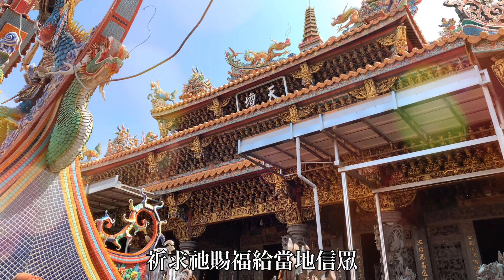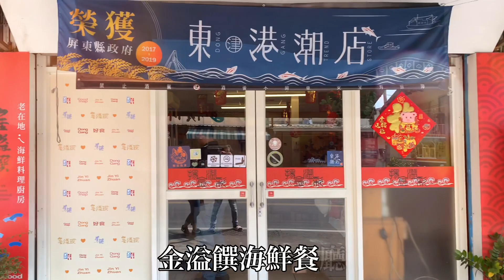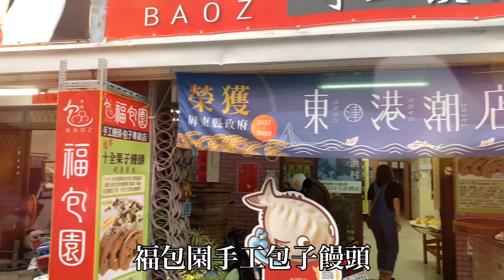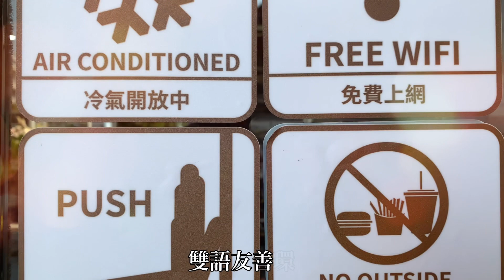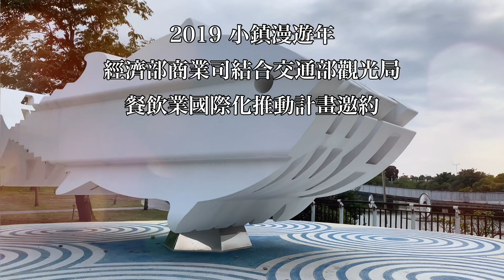2019小鎮漫遊-屏東東港，品嚐東港在地好味道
讓我們體驗一趟很棒的屏東東港輕旅行。此次合作的店家都是雙語友善的用餐環境，讓國外客人與店家溝通無障礙！

店家資訊：
美滿咖啡生活館
營業時間：10:00-22:00
營業地址：屏東縣東港鎮光復路二段65-1號
公休日：無

金溢饌海鮮餐廳
營業時間：09:30-21:00
營業地址：屏東縣東港鎮新生三路57號
公休日：無

福包園手工包子饅頭
營業時間：09:00-20:00
營業地址：屏東縣東港鎮中山路2-195號
公休日：週日

旅遊景點資訊
東港東隆宮
地址：屏東縣東港鎮東隆街21之1號

大鵬灣國家風景區
地址：屏東縣東港鎮大潭路169號